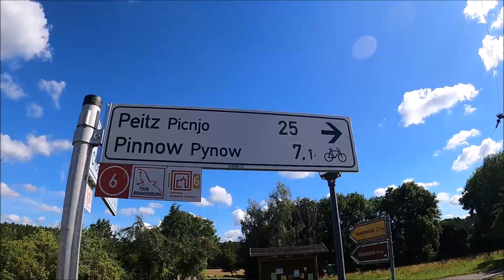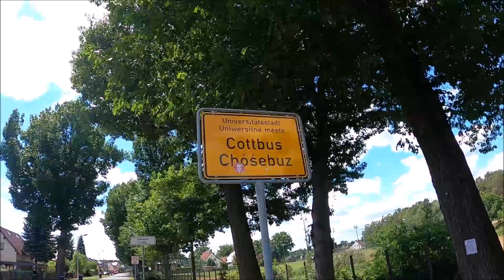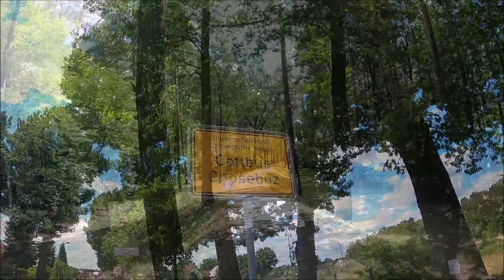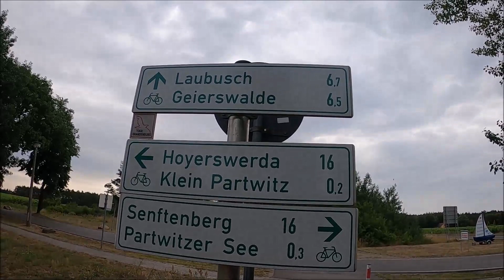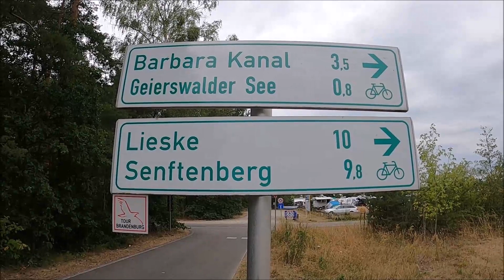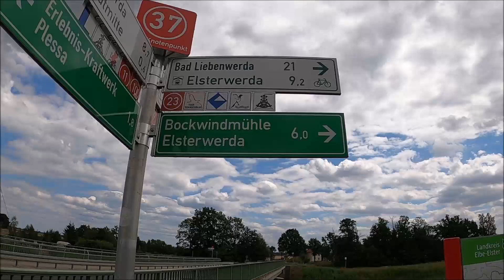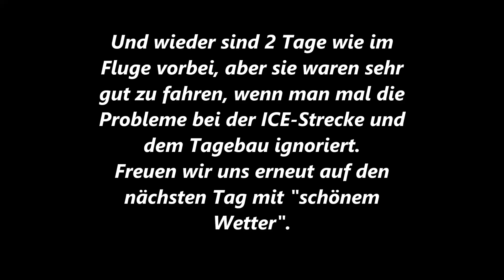Tour Brandenburg, Tag 8 + 9 Beeskow - Haida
Sowohl der Campingplatz in Beeskow als noch mehr der in Haida waren für Tourenfahrer mit Zelt von sehr guter Qualität.
Aber vielmehr ist die Gegend zwischen Beeskow und Haida sehr empfehlenswert.